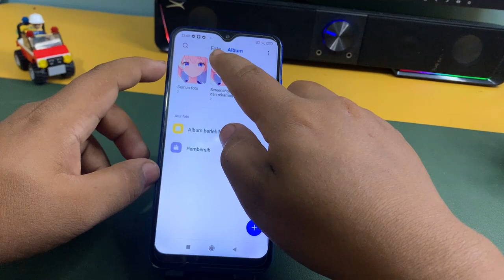Cara Screenshot Layar Di Hp Xiaomi Redmi 10A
Berbahagialah selalu :)